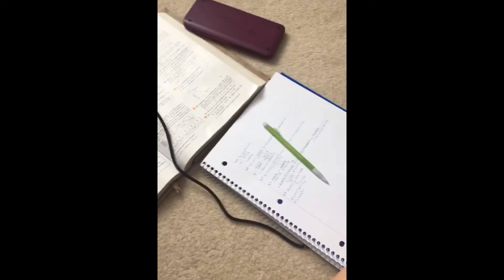CSN SNOW DAY 2 18 21